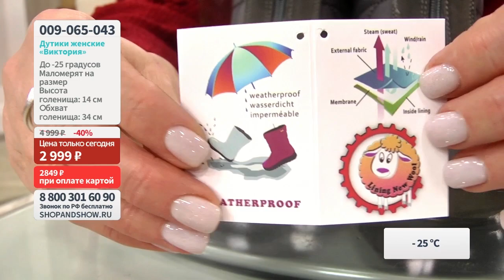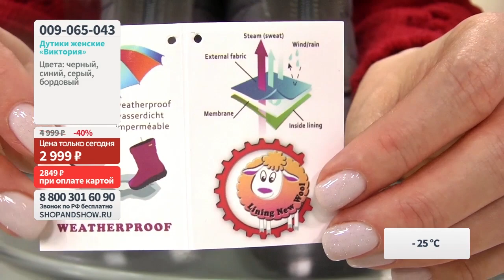Дутики женские «Виктория». «Shop and Show» (обувь)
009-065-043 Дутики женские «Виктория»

Давайте дружить ;)